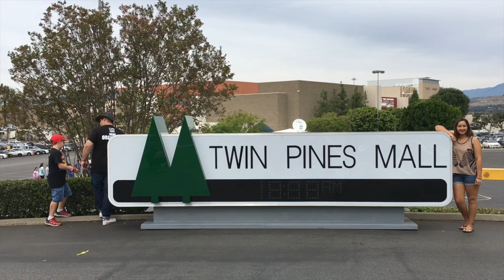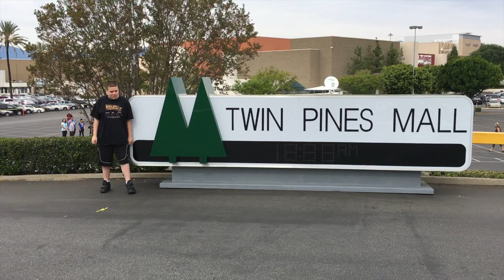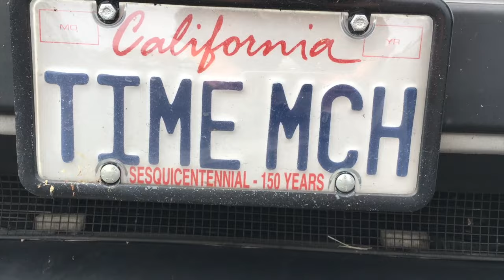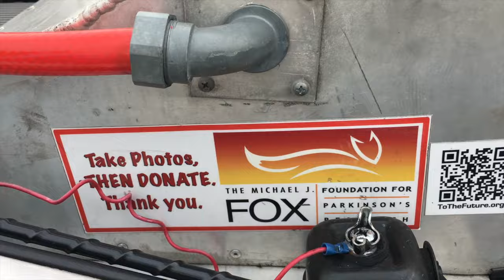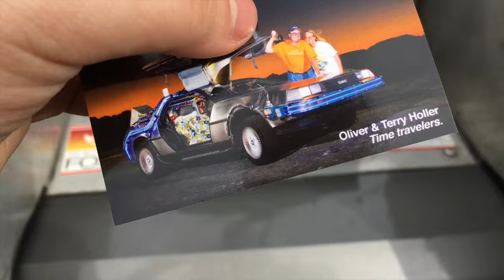Mikey Goes Back To The Future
In this video we went to the Puente Hills Mall with Jason and Mikey Goes Back To The Future yes we went to go see some of the props of the movie and we interviewed some of the people there so enjoy this video from October!